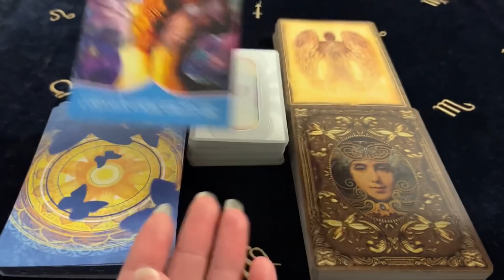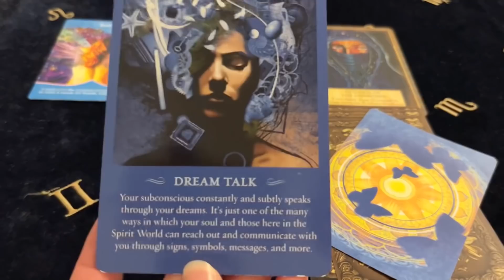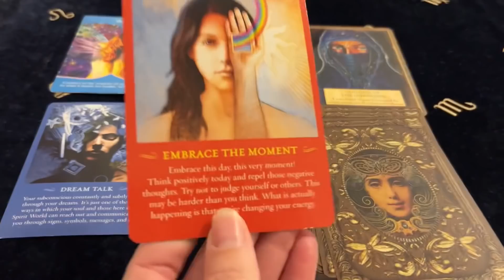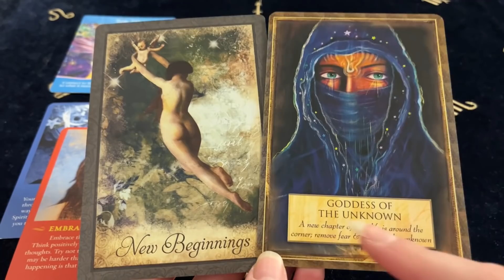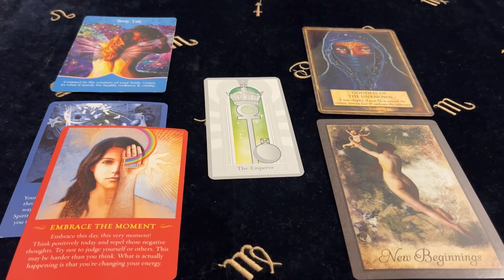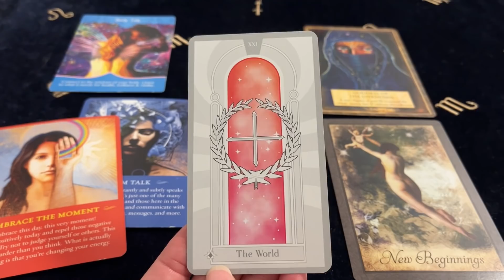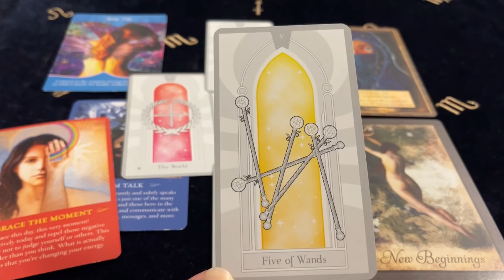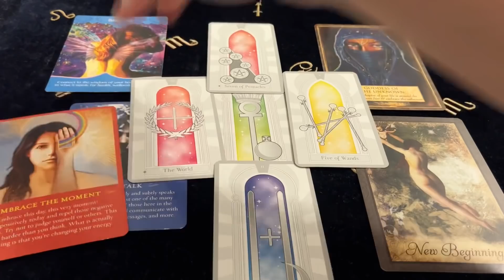PISCES GET READY TO RECEIVE! A GREAT GIFT! SIGNS AND OMENS! Oct 11 - 17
Decks Used ~
Angels, Gods & Goddesses - Toni Carmine Salerno
The Spirit Messages Daily Guidance Oracle - John Holland
Vintage Wisdom Oracle - Victoria Moseley
Essential Tarot - Pablo Montt
The Rainbow Oracle - Jasmin Safi